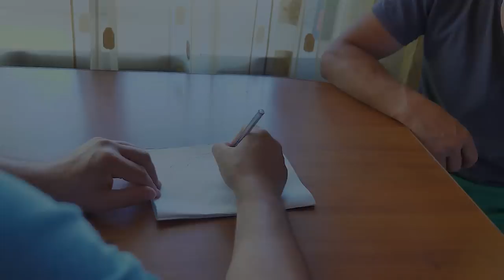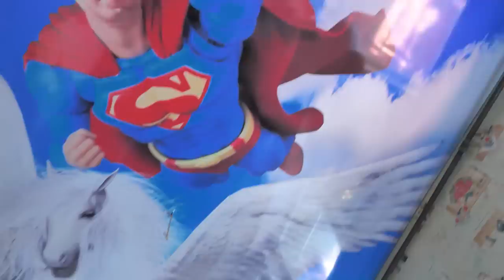,,Verisorii'' Episodul 3 Cand mergi in vizita in sat la rude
,,Verisorii'' Episodul 3
Valera merge in sat sa isi ceara scuze de la Vitalic si ii face cadou un ,,Tavan extensibil'' in speranta ca il va ierta... vedeti si voi ce a urmat:D
Voi ce parere aveti de alegerea lui Vitalic? Vezi mai puţin